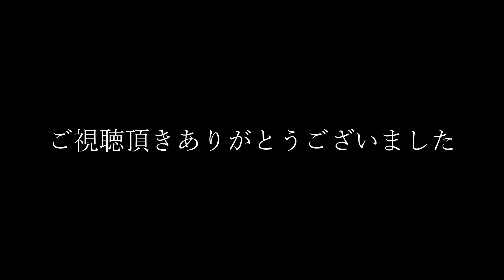EP#85 お昼寝中に失礼します…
お昼をちょっと過ぎたころの様子です。

サイベリアンの双子の姉妹たちとの暮らしの中で、驚きとか癒されたことなどをありのままの動画にしています。
Lapis(ラピス・姉)     ：鼻がピンク色、しっぽが茶色
Lazuli(ラズーリ・妹)：鼻が灰色、しっぽがグレー